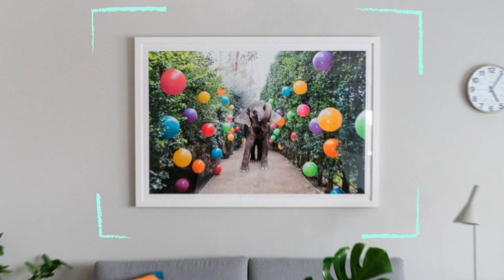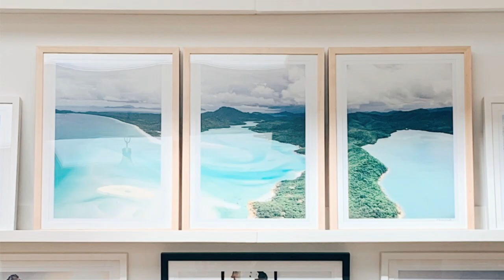Gray Malin x Pinterest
I'm excited to share we collaborated on a special video about how to design a room using photography as your starting point! ‘Start with Art’ and watch your room transform... ✨

I have been using Pinterest for years as a channel to share my content & expertise to inspire others to think differently about decorating with fine art photography. I am thrilled to be the first Creator to partner with Pinterest on this new video series. Follow @pinterestcreators for more amazing Creator content.